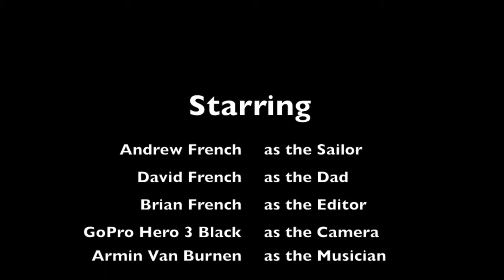Laser Sailing - Rondeau Bay, Ontario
Labour Day Monday - Westerlies gusting to 23 mph.  Andrew...12 years old - first season sailing Laser single-handed.